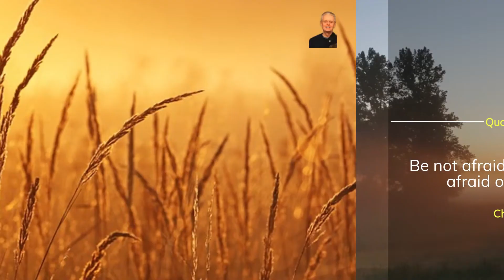Healthy Quotes for Sunday 1/9